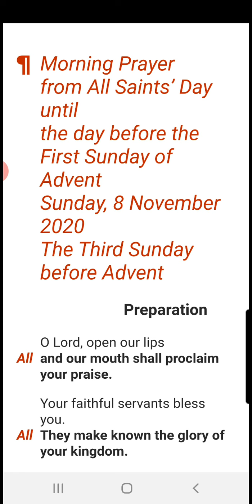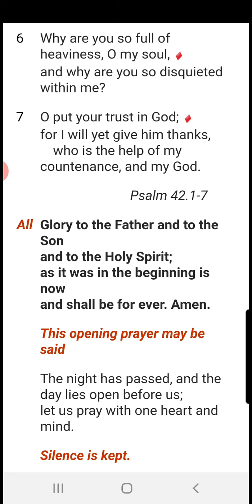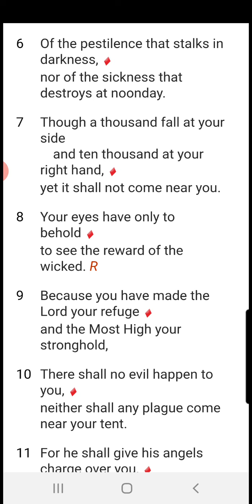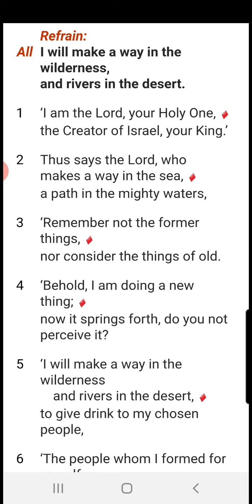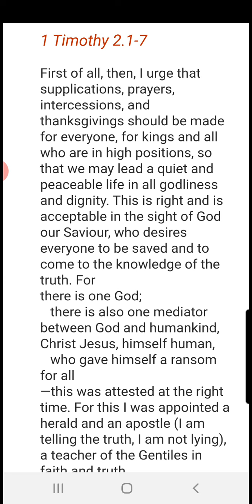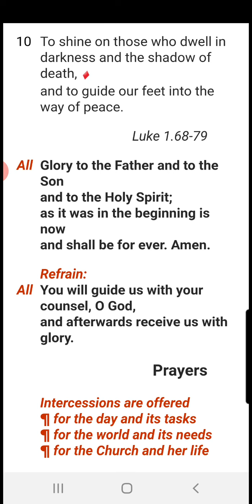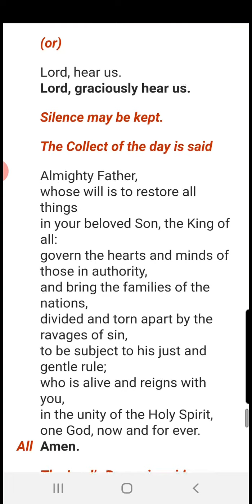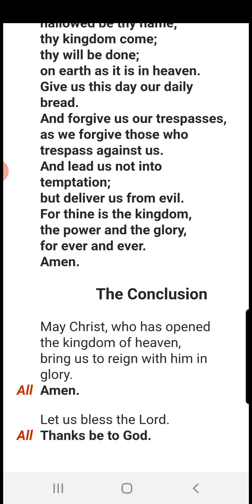MORNING PRAYER SUNDAY 8 NOVEMBER